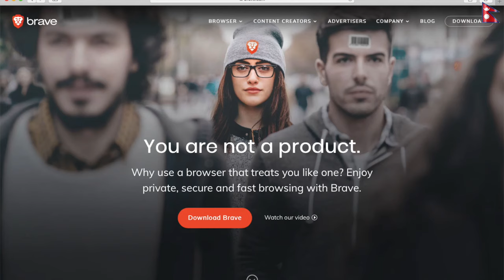PORK BELLY CHOILA | CHHOILA RECIPE | Crispy Pork belly recipe | Yummy Food World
WELCOME to YUMMY FOOD WORLD |
NEPALI / NEWARI CUISINE
NEPALI FOOD RECIPE CHANNEL
HOW TO MAKE CHOILA | CHHOILA

 VIDEO RECIPE FOR CHOILA | CHHOILA

Thanks for stopping by and watching this CHOILA | CHHOILA video recipe.

*CHOILA :*

Talking about Newari dish, choila comes to our mind at first. Choila is one of the most popular dish in Nepal after Dalbhat and MO:MO. Everyone loves Choila in Nepal. Nowadays, there are many varieties of VEG choila as well. That is why, it is really popular among the vegetarian also. Brought up in Newari Family, I have learned many Newari dishes from my parents. Today I will be showing you how to make the choila with pork belly

Traditionally, Choila is made with BUFF meat. As I live in Germany, It is very hard to find Buffalo’s meat.  So, I have used pork instead.

Hope you like the recipe:

Ingredients for CHOILA | CHHOILA  are:

Ingredients:

I have used 1,2 kg of pork belly
6-7 cloves of garlic
1 table spoon red chilli powder
6-7 dry red chilli
7-8 sichuan pepper cruhsed
1 table spoon fenugreek seed
1/2 table spoon turmeric powder
Salt as per your taste
3 table spoon mustard oil
 some fresh cilantro/coriander
1/2 cup of fresh garlic leaves
2 raw tomatoes

CHHOILA | CHOILA  VIDEO RECIPE (KIDS as well as ADULT LOVING FOOD)

Search for „How to make CHOILA | CHOILA Yummy food world“ in youtube to find this video easily